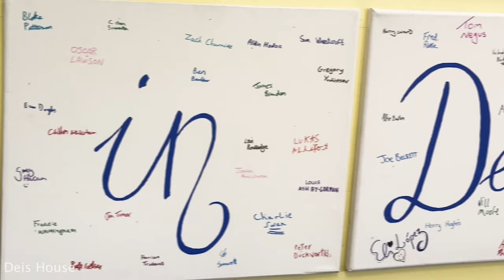House Dance 2024 - All Entries